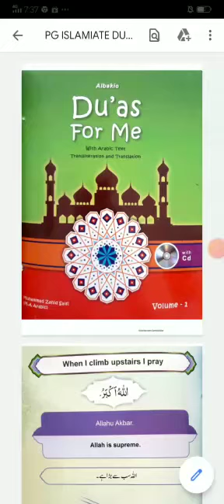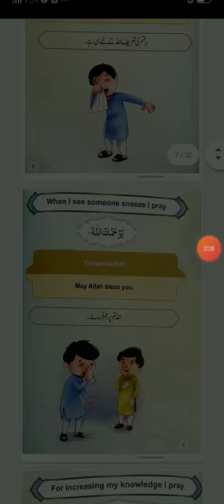PLAY GROUP ISLAMIAT | DUA'S FOR ME | PAGE#6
DUA'S FOR ME PLAY GROUP | TEACHER SHAFAQ SHABEER